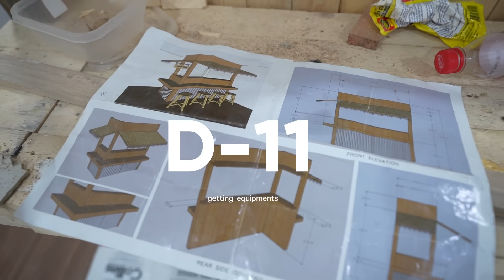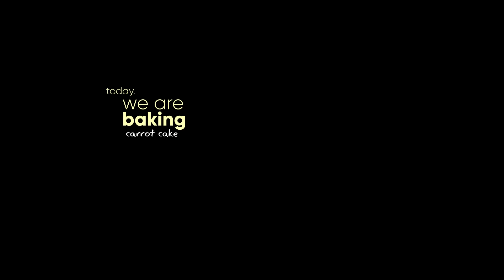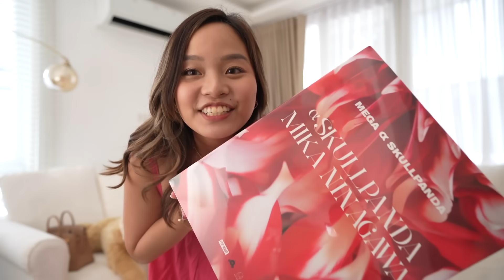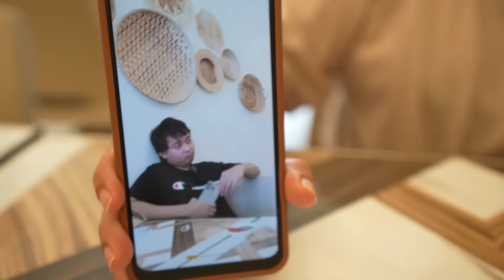Living Alone | Adopting a Golden Puppy, Our Dream Come True and Home Life!